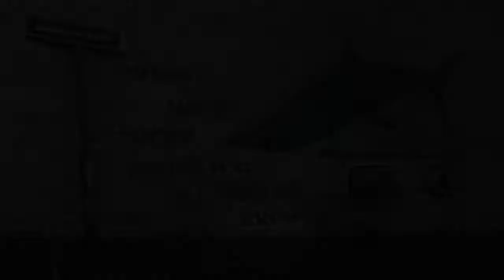Take Back Control for the Love of Sharks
For the love of sharks. Lets take back control of our oceans and help preserve our sharks.